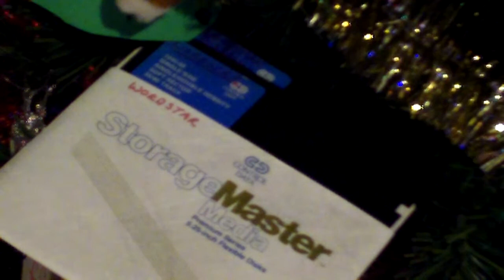Bert Kaempfert I heard the Bells on Christmas Day - From LP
Recorded directly from the old record!

Played on a Technics turntable, a SL-B3.

STEREO - Denon DL-110 MC Phono Cartridge.

Merry Christmas!

This was recorded through a McIntosh C27 Preamp, outputted to
my computer and recorded using Audacity recording software
then a video is made using Media Impressions software
using the original non-edited MP3 file I created from the
original media.